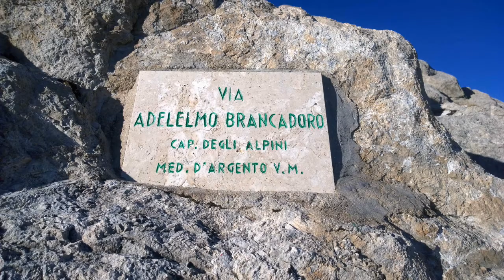Monte Prena Via dei Laghetti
15 Ottobre 2017.Monte Prena via dei Laghetti e discesa per la Brancadoro.